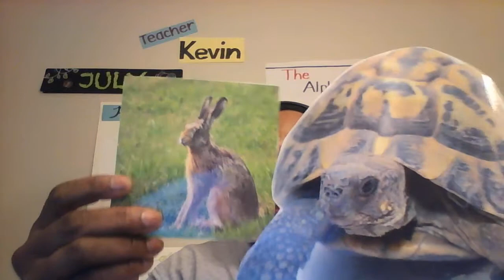QKids Application Demo Introduction Video for Kevin Pugh